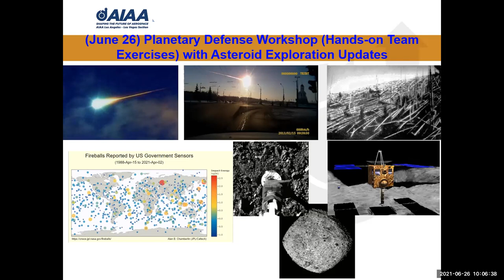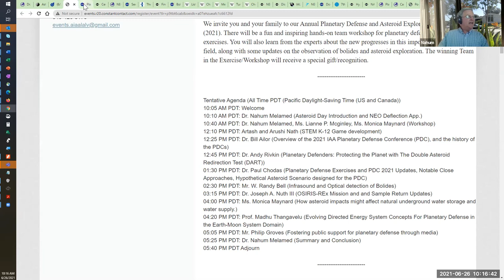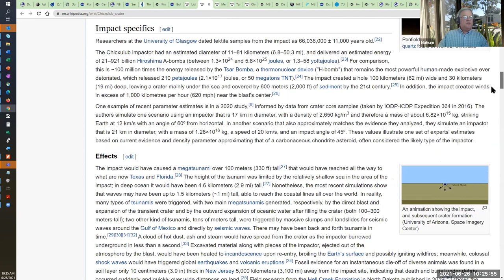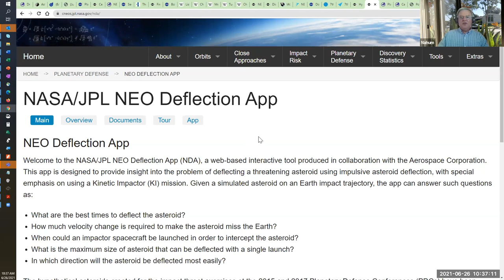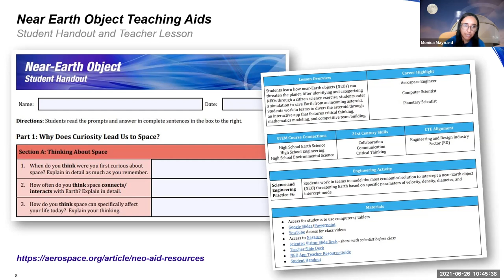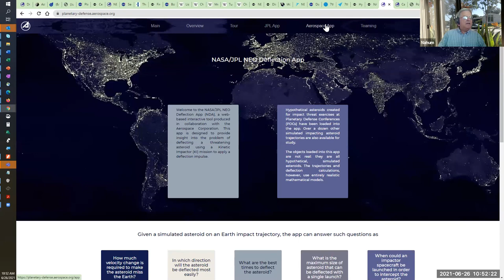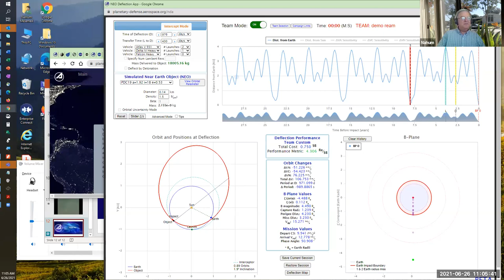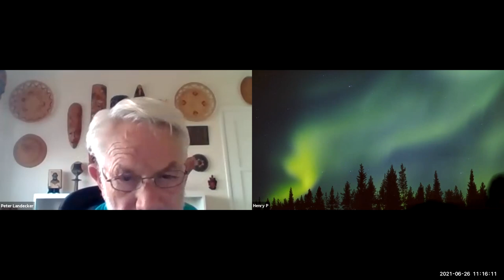AIAA LA LV June 26 2021 Planetary Defense Workshop and Asteroid Exploration Part 1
AIAA / LA-LV will continue to hold Planetary Defense and Asteroid Exploration events and post related articles / news.

Event Calendar

Upcoming Events

Join AIAA Membership

Home